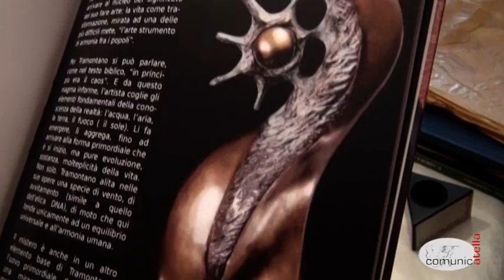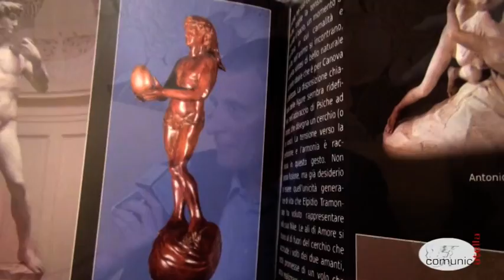Sant'Arpino - L'intervista a Elpidio Tramontano